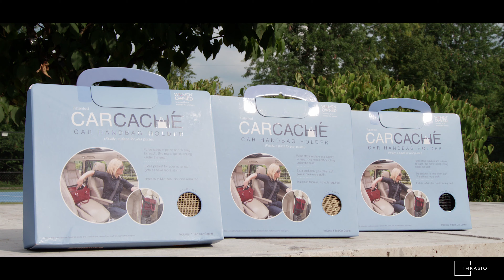Selling Your Amazon Business: Catherine Seifert of Car Cache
Learn about Catherine's journey scaling and selling her Amazon FBA business, Car Cache, to Thrasio.

This is one of many success stories of a successful exit, for information about Thrasio, visit us

🌟 SUPPORT  CHANNEL 🌟
✍️ Leave comment for other sellers